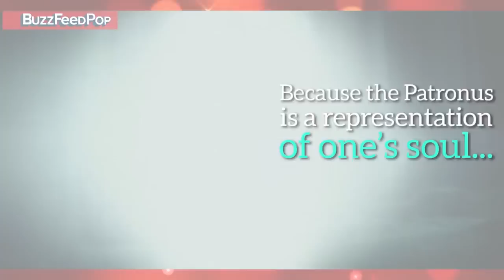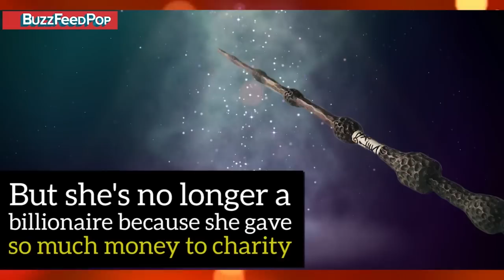How Many Of These Harry Potter Facts Do You Know?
(Spoiler alerts) Mischief managed!

Music Licensed Via Warner Chappell Production Music Inc.

Harry Potter And The Deathly Hallows - Part 2 - World Film
Ian Gavan / Getty Images

BUZZFEED POP
Tasty short, fun, inspiring, funny, interesting videos from BuzzFeed. From movies to video games and more, BuzzFeed Pop will entertain, educate, spark conversation about all the things you're into. Just like BuzzFeedVideo, but more popping harder.